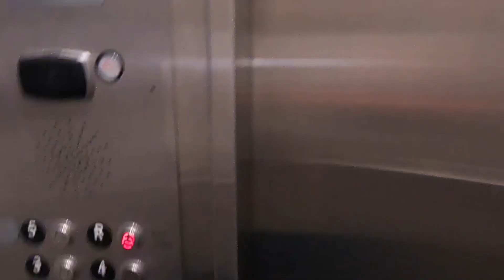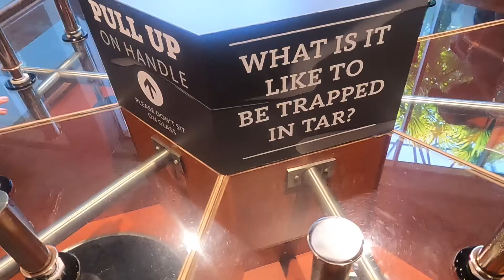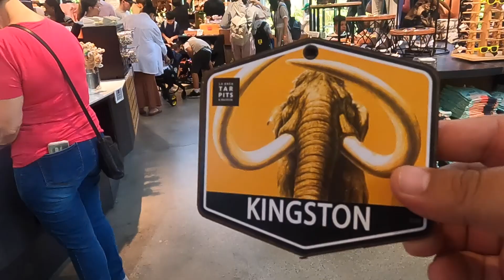Kingstons Dream!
Join us as we say goodbye to Lego Land and fulfill Kingstons dream of going to the Labrea Tar Pits! With Party elevator rides and some rooftop swimming!